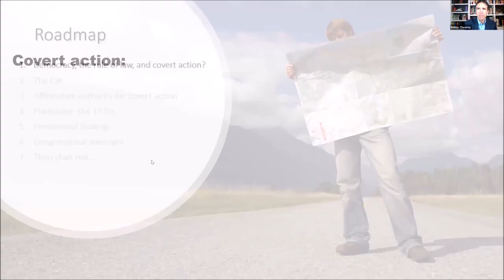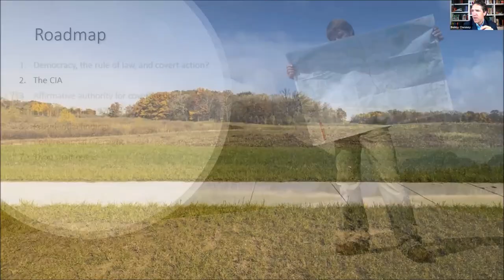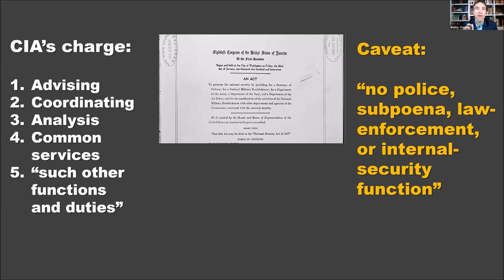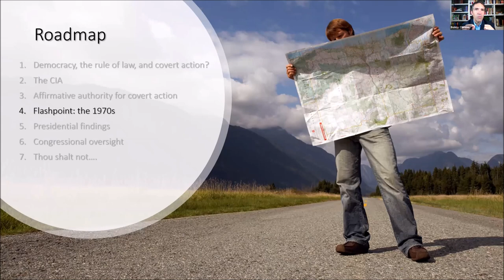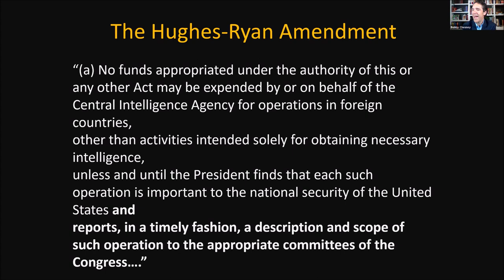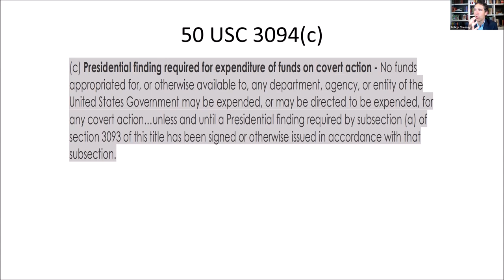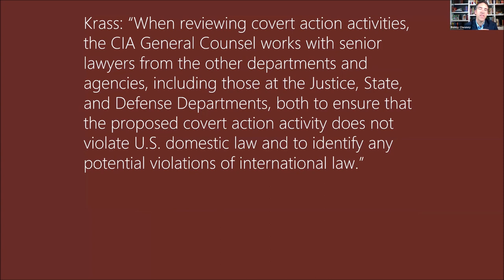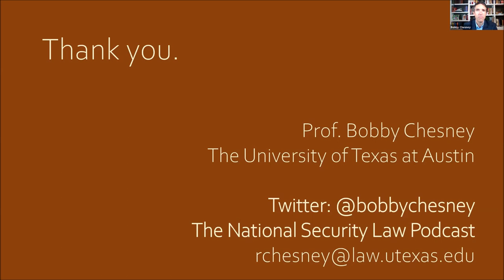3.4 - The Law of Covert Action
In this module, Professor Bobby Chesney of UT at Austin explores the law of "covert action" (an activity intended to cause an effect outside the United States where the role of the U.S. government is not meant to be apparent or acknowledged.)